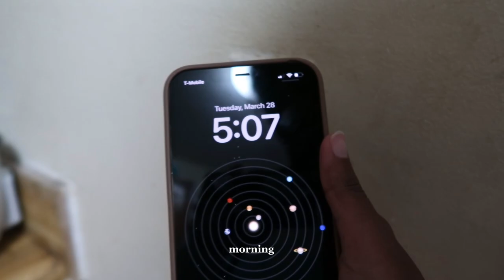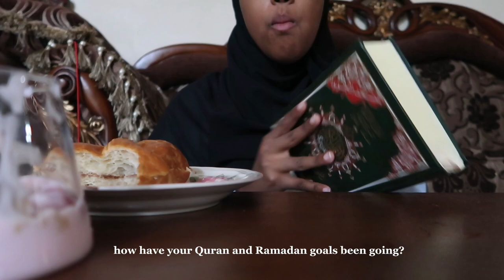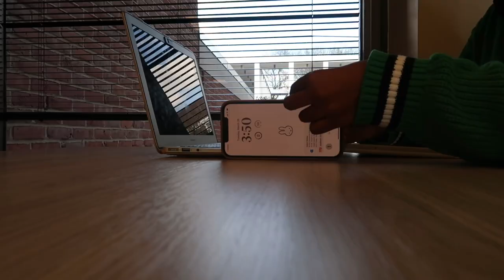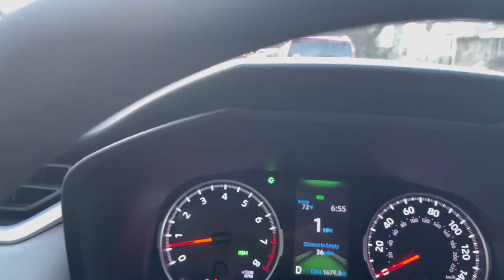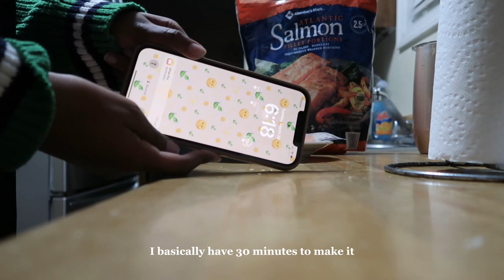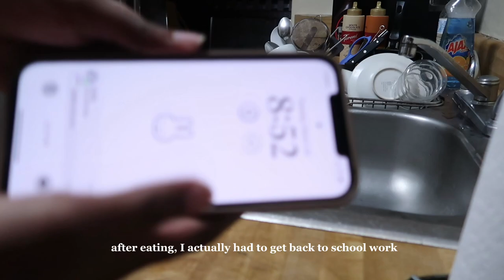RAMADAN VLOG | what I eat in a day as a busy college student, productive fasting days, study tips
Hey guys!

For today's video, I originally wanted to take you through what I eat in a week, but I failed midweek because I kept forgetting to film lol. Anyways, for this week's video, I show you what a casual day of fasting looks like for me as a full-time college student during exam week. Let me know how we feel about food vlogs because I love watching food vlogs, especially during Ramadan.

I hope you all are having a great month thus far. Wishing you all ease and blessings for the rest of the month inshallah.